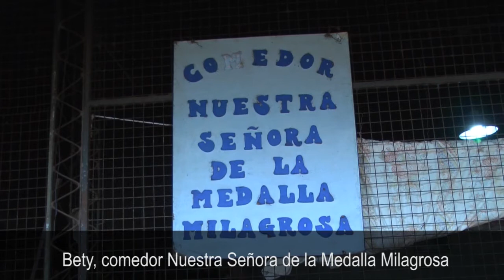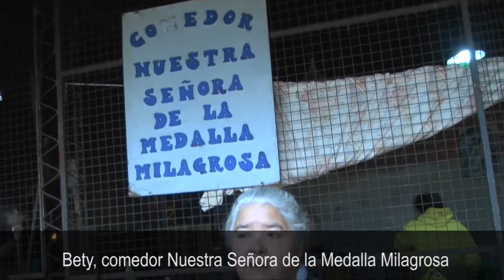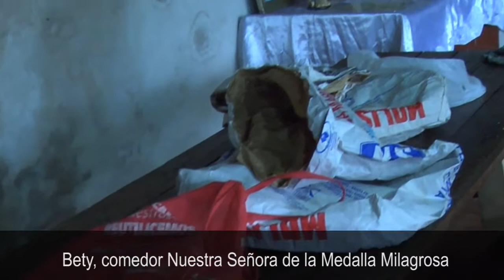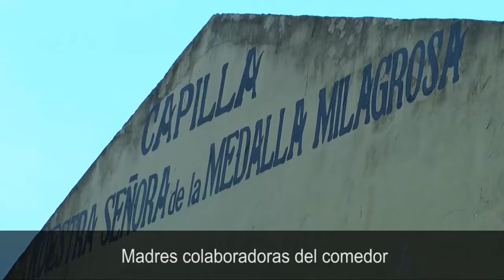Más de 200 personas asisten al comdeor de la Medalla Milagrosa en Villa Cabello